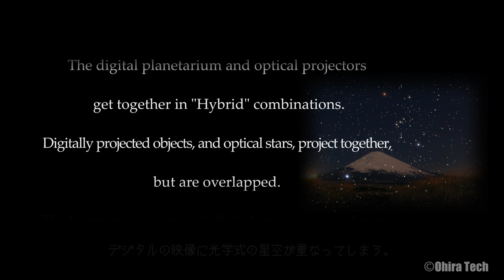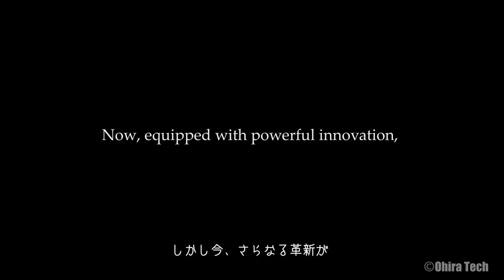The ultimate planetarium system "MEGASTAR-FUSION"